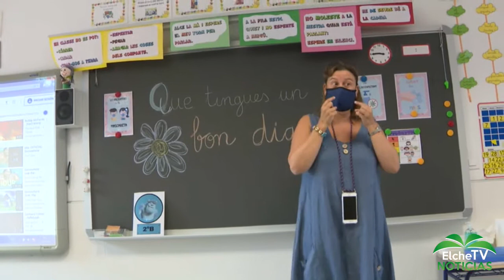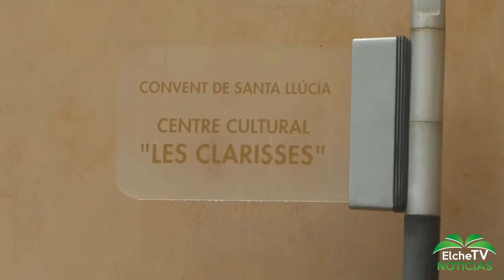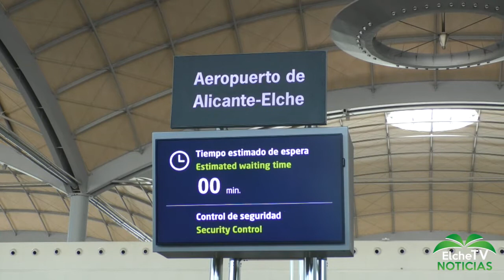ELCHE NOTICIAS 11/01/2022